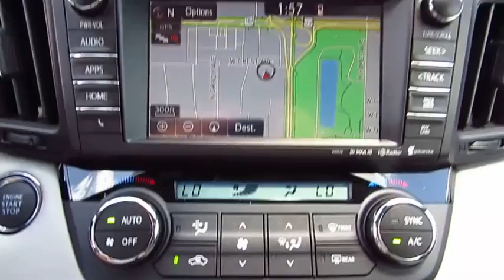2017 Toyota RAV4 Live Video! Tampa, Wesley Chapel, Brandon, New Port Richey, FL Live 172958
Stadium Toyota
5088 N. Dale Mabry Highway

The right choice for any adventure, our 2017 Toyota RAV4 XLE presented in Electric Storm Blue is an ideal choice for you and your on-the-go lifestyle with its ideal blend of utility, efficiency, and style! It embodies value and functionality with its spirited 176hp 2.5 Liter 4 Cylinder paired with a 6 Speed Automatic transmission that features ECO and sport modes. Pick your destination and get going; you'll love the smooth, confident handling of our Front Drive SUV and will be smiling with the excellent efficiency of near 30mpg.    Our popular crossover has sporty good looks that encourage you to get behind the wheel and take command of your day! Take a look at our photos to see this RAV4 XLE radiates premium good looks inside and out with a spacious cabin equipped to manage your daily grind. You'll appreciate a height adjustable power lift-gate, remote key-less entry, dual-zone automatic climate control, Entune Audio Plus with Connected Navigation App multi-media bundle/Bluetooth/voice recognition, and an integrated back up camera.    Designed to support your awareness and keep you out of harm's way, our Toyota Safety Sense combines a pre-collision system, lane departure alert, dynamic radar cruise control, and other safety features. With dynamic good looks, a get-it-done demeanor, and optimal versatility, our RAV4 is a practically perfect choice!